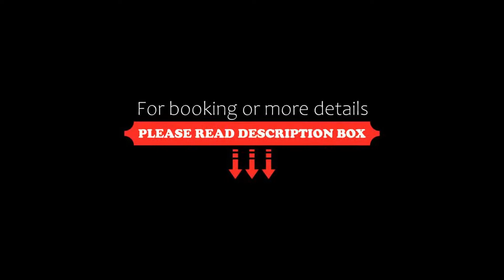Days Inn by Wyndham Dawson Creek, Dawson Creek, Canada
About Property:
You're eligible for a Genius discount at Days Inn by Wyndham Dawson Creek! To save at this property, all you have to do is sign in or register.
Located 4 km from Bear Mountain Ski Club, this Dawson Creek hotel provides daily breakfast. Free Wi-Fi is offered in all areas. A refrigerator and a microwave are included in each guest room.
A flat-screen cable TV is offered in all rooms at Days Inn Dawson Creek. ...
Property Type: Hotel
Address: 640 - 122 Avenue, V1G 0A4 Dawson Creek, Canada
Searching For
1. Days Inn by Wyndham Dawson Creek - Dawson Creek - Canada
2. Days Inn by Wyndham Dawson Creek - Dawson Creek - Canada Address
3. Days Inn by Wyndham Dawson Creek - Dawson Creek - Canada Rooms
4. Days Inn by Wyndham Dawson Creek - Dawson Creek - Canada Amenities
5. Days Inn by Wyndham Dawson Creek - Dawson Creek - Canada Offers and Deals
Audio Credit:
Track Title: Blank Slate
Artist: VYEN